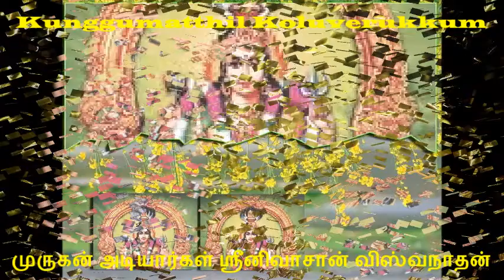Kunggumatthil Koluverukkum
By Muruganadiargal